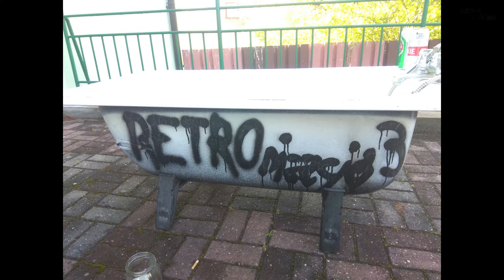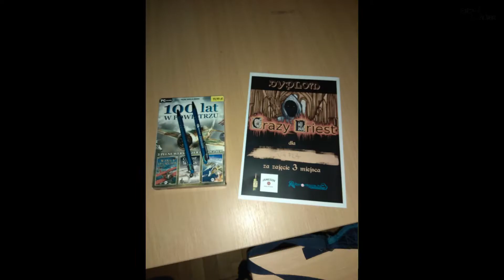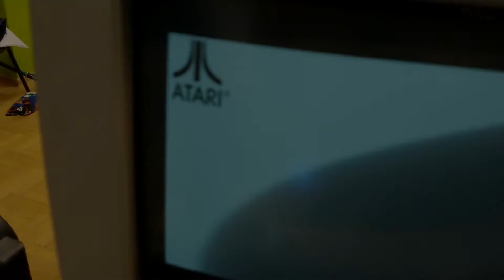"RETRONIZACJA 3" 11-12.05.19r Pawłowice....tak było!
Tak było na "Retronizacji 3" - czyli multiplatformowym retro-party organizowanym w dniach 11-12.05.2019r. w Pawłowicach. My tam byliśmy...a WYYY?

Song: Before the Night
Artist: HOME